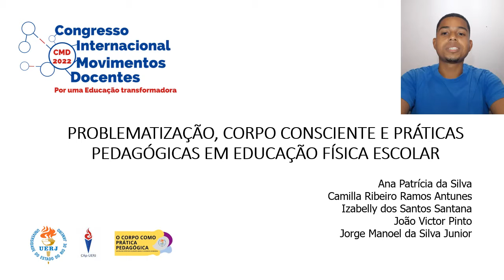PROBLEMATIZAÇÃO, CORPO CONSCIENTE E PRÁTICAS PEDAGÓGICAS EM EDUCAÇÃO FÍSICA ESCOLAR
Título do trabalho: PROBLEMATIZAÇÃO, CORPO CONSCIENTE E PRÁTICAS PEDAGÓGICAS EM EDUCAÇÃO FÍSICA ESCOLAR
Autores: Ana Patrícia da Silva, Camilla Ribeiro Ramos Antunes, Izabelly dos Santos Santana, João Victor Pinto, Jorge Manoel da Silva Junior